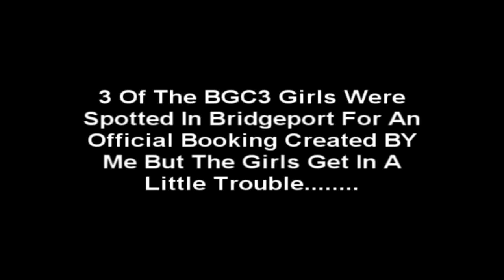BGC3 Brazil (Bad Girl Hosting Event) Goes Wrong! Caught On Camera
This Fight Was Caught On Camera :) Be Prepared For This In The House